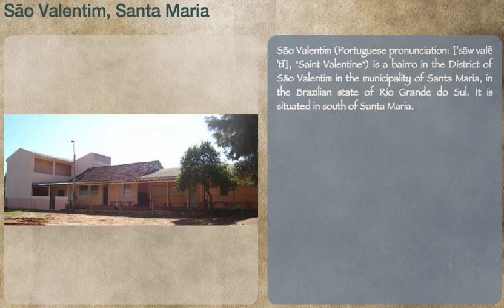São Valentim, Santa Maria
São Valentim (Portuguese pronunciation: [ˈsãw valẽˈtĩ], "Saint Valentine") is a bairro in the District of São Valentim in the municipality of Santa Maria, in the Brazilian state of Rio Grande do Sul. It is situated in south of Santa Maria.